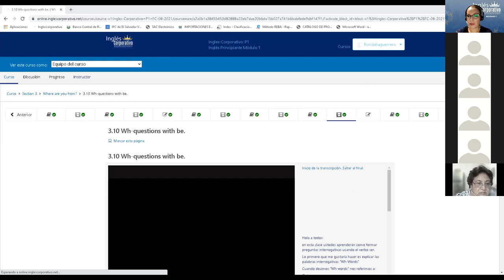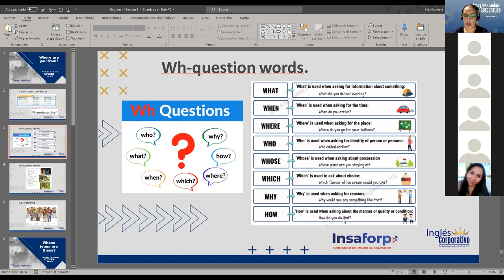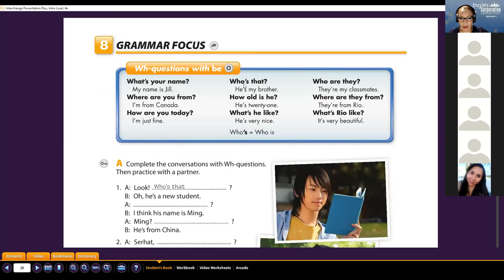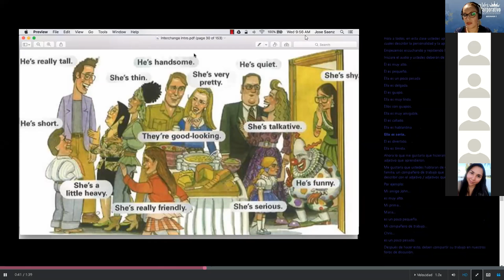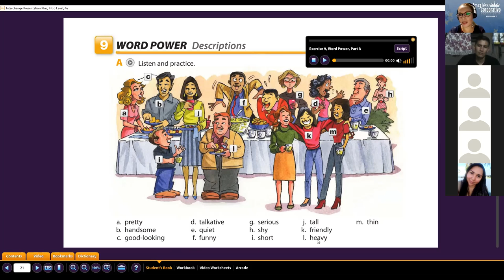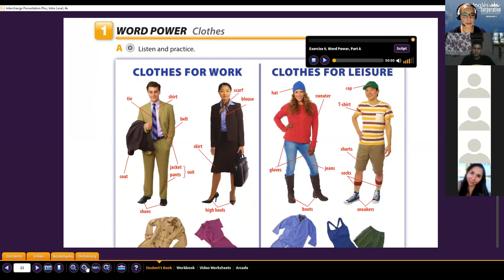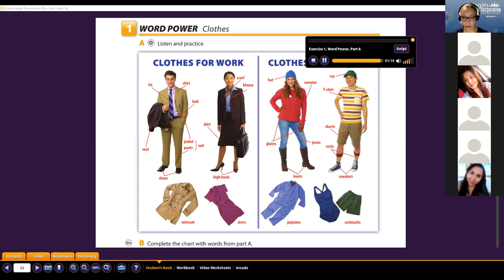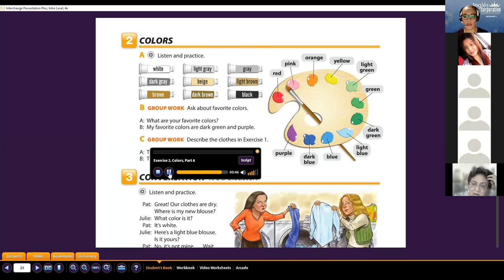Ingles Corporativo- Adjectives class-9